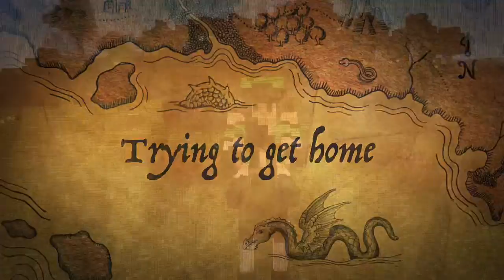MINECRAFT PIRATES INTRO!!!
It's a new series. I AM SO EXCITED!! Yay!